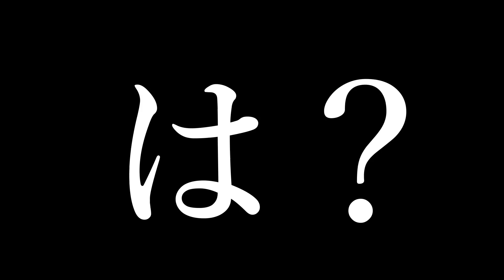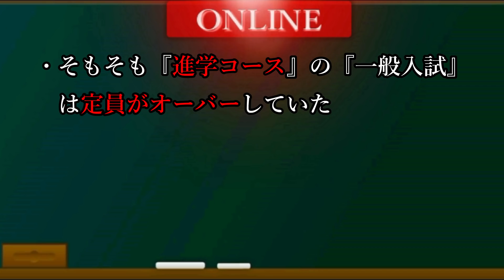【文春砲】Twitterに猛烈批判『人を陥れて食う飯は旨いか？』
今回紹介させて頂きました

30秒紹介応募メールアドレス

人気動画
音楽
フリーBGM（音楽素材）Losstime Life
効果音ラボ